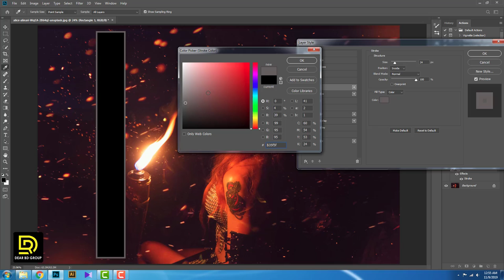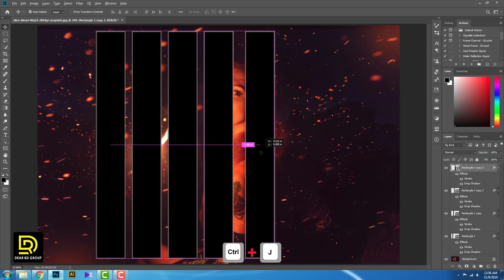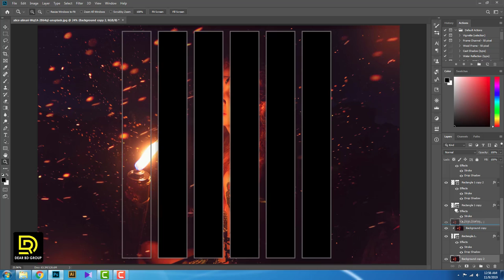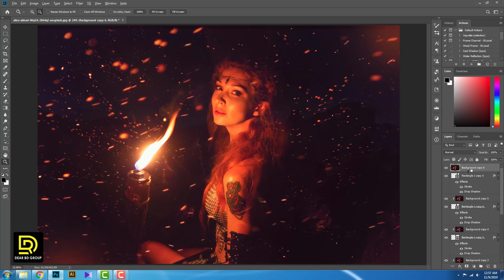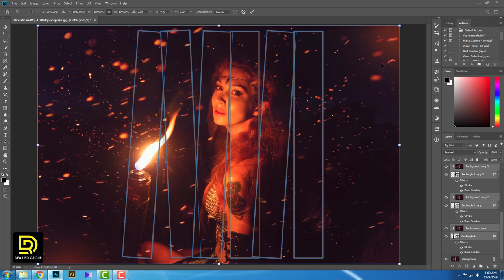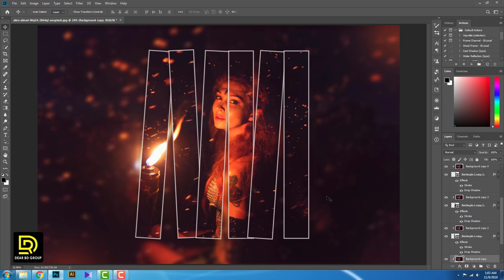How to Create a Collage Effect Photoshop Bangla Tutorial, Dear BD, Part 8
Collage Effect - Photoshop Bangla Tutorial, Dear BD, (Part-8)

Hope You Enjoyed This My Video.

Thank You Peoples

In general, Adobe Photoshop is considered a software that is used for picture editing.  For instance if you have a photograph of any person and you don’t like his or her eye color, complexion , dress, hair style ,hair color, background etc. you can make necessary changes  in that photograph according to your choice or requirement using Photoshop. Of course, the uses of Adobe Photoshop are not limited to the editing of human pictures. In the current time period this software is vastly used by interior decorators and commercial and web designers.

This definition of Photoshop might be enough for a person who has very little or nothing to do with computer graphics. But, if you are a graphics designer yourself or intend to start a career as one and at the same time,  able to make clear distinction between Raster and Vector Graphics, you can’t satisfy yourself with this superficial  sort of definition of this highly useful image editor.

As Adobe Photoshop deals with the editing and composing of Raster images (images based on small colorful dots referred as pixels) and it has very little ability to edit or compose Vector images, videos and 3D graphics so it is often referred as Raster Graphics Editor. Using this software one can draw or edit an image (Raster Image) on multiple layers. Further, through Photoshop two or more than two images can be combined flawlessly that they give the impression of a single image. This method of combining two or more than two images is called Compositing or Alpha Compositing. Adobe Photoshop supports all major color models including RGB Color, CMYK Color, Grayscale, Bitmap and LAB Color. Images edited or composed by the use of Adobe Photoshop can be saved in various formats e.g. JPEG, PNG, GIF, BMP etc.

At the top of the main window of Photoshop cc there can be seen a Menu Bar containing nine different  tabs named File, Edit , Image  , Layer,  Select, Filter,  View, Window and Help.  Each tab represents  a different menu. Each menu contains various options and each option is proved important and helpful in some way or the other whenever it comes to compose or edit any image in Photoshop Bangla Tutorial, Dear BD .